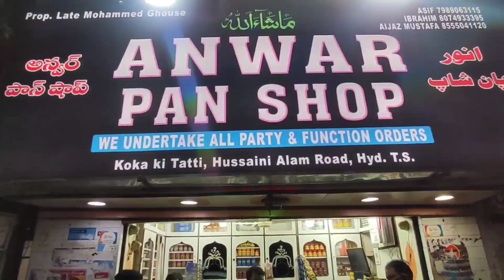News53| Protest fo rally at first lancer saidabda and Delhi rape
Protest fo rally at first lancer saidabda and Delhi rape